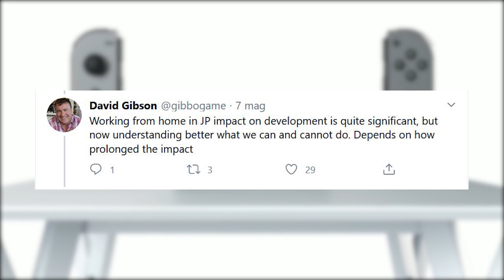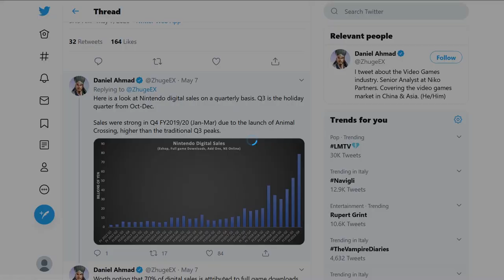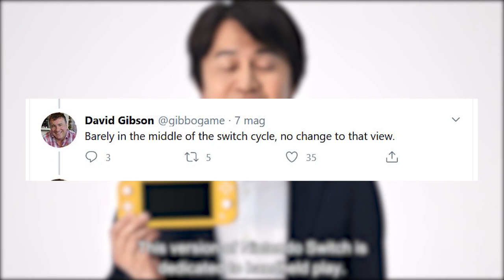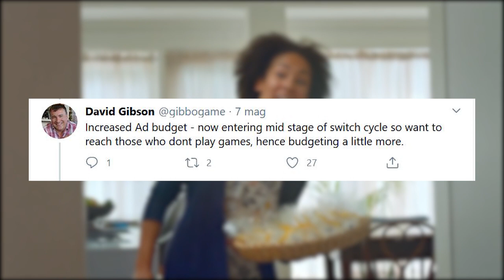Vendite Switch da RECORD: nessuna nuova console Nintendo per i prossimi TRE ANNI... E la Switch Pro?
Nintendo ha reso noti i dati di vendita relativi  all'ultimo anno fiscale. Nintendo Switch e i suoi software, in particolare Animal Crossing: New Horizons e Pokémon Spada e Scudo, hanno venduto una quantità impressionante di unità, con la console che si avvicina alle 60 milioni di unità totali dal lancio. Nintendo si è espressa a riguardo confermando che la Switch è entrata solo a metà del suo ciclo vitale, quindi non si parlerà di Next Gen per altri tre anni. Cosa ne pensate? Aspetto i vostri commenti!

Io sono il Poro Michele, con NUMERI CHE FANNO GIRARE LA TESTA, ciao!